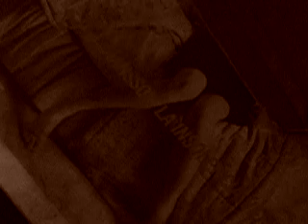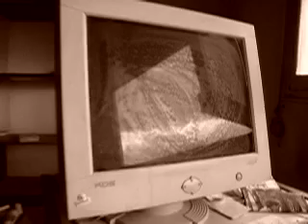Hasta luego, Diógenes !!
Video que muestra, mediante un breve recorrido por la casa, como se queda esta, tras la salida de su/s ocupante/s.